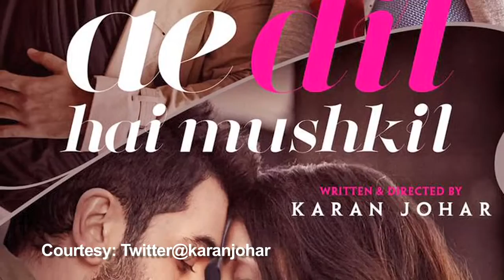'Ae Dil Hai Mushkil' पर Abhishek की चौंकाने वाली प्रतिक्रिया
पिछले सप्ताह रिलीज हुई करण जौहर की फिल्म ‘ऐ दिल है मुश्किल’ को बॉलीवुड हस्तियों से अच्छी प्रतिक्रिया मिल रही है, लेकिन बच्चन परिवार के किसी भी सदस्य ने अब तक इस पर कोई प्रतिक्रिया नहीं दी है। हाल ही में अभिषेक से फिल्म में पत्नी ऐश्वर्य की भूमिका के बारे में पूछा गया तो अभिषेक ने चौंका देने वाली प्रतिक्रिया दी।